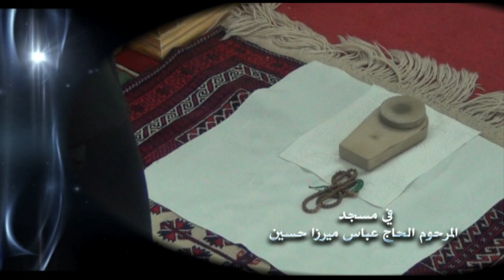خطبة الجمعة - كذبة مضحكة مبكية - صفر 1445 هـ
خطبة الجمعة
السيد احمد الحسيني الشيرازي
22 صفر الاحزان 1445 هـ